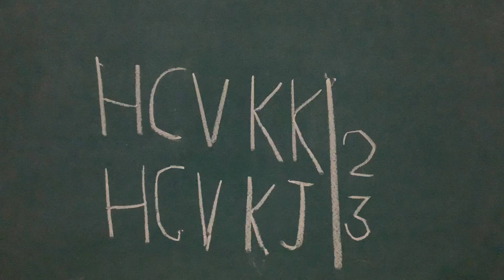23 H C Verma Ki Kahani H C Verma Ki Jubani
My First entry to IIT Kanpur, Test and Interview for MSc.